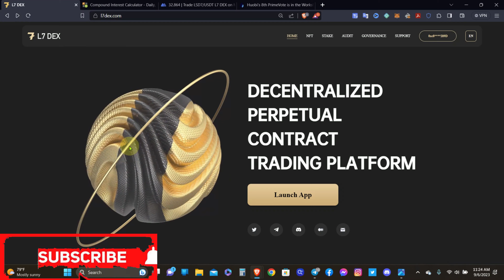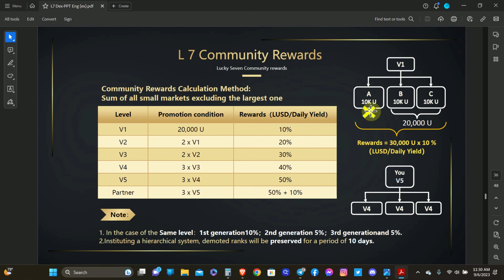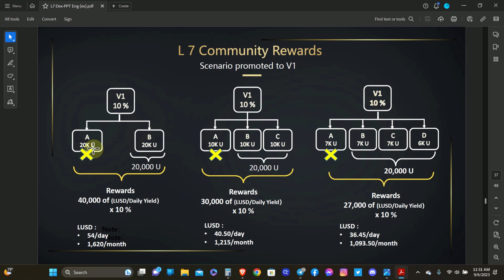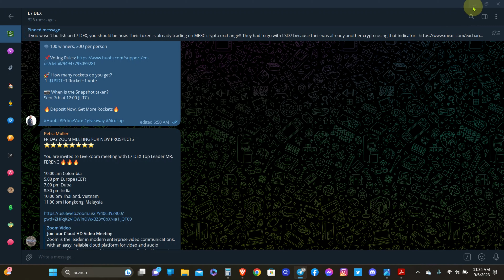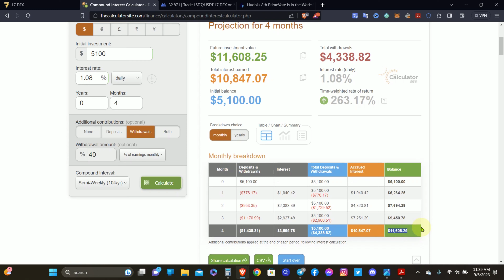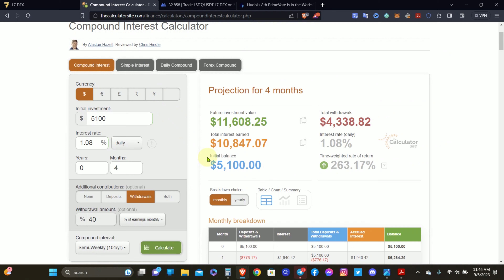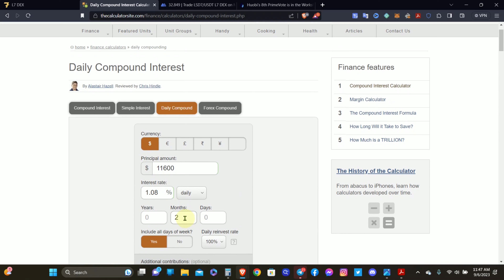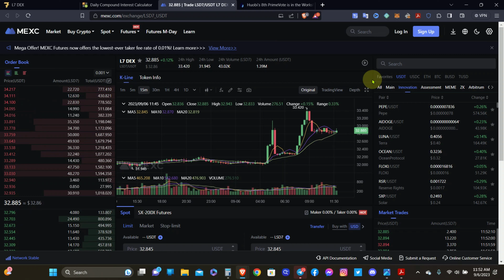L7 DEX | LSD Token Listed On MEXC Exchange & Why Join Now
Hello everyone and welcome back to another L7 DEX video review. So, we have had something very interesting happen already this week. The LSD7 token was listed on the MEXC crypto exchange and we're currently preparing to vote on Huobi Global crypto exchange to list LSD7 there as well. There will be more listings in the future as the founder looks to bring more attention to the L7 DEX. The compound calculator method I'm using is to show you how to take profit while also growing your account. I believe in this project, and I'm doing all that I can to help people get started if they choose to do so.

Below are some passive investments I'm a part of, and no guarantees of anything:
🔥🔥Lirunex🔥🔥
🗣Earn passively every depending on the trading strategy
🗣Automatically compound your earnings
🗣Can withdraw principle and earnings at any time
🗣Referral rewards offered if you choose to introduce others
🗣Broker has been around for 7 years
🗣Stay in full control over your funds

🔥🔥VT Markets🔥🔥
🗣Earn passively using the PAMM account
🗣Can earn referral rewards
🗣Broker has been around for 6 years

🔥🔥L7 DEX🔥🔥
🗣Earn passively up to 1.5% daily
🗣Can automatically compound if you want to
🗣Withdraw principle at the end of staking period
🗣Earn referral rewards 2 levels up & 2 levels down
🗣Brand new DEX that have huge plans

🔥🔥 Daisy AI 🔥🔥
🗣Earn an average of 3%-8% weekly
🗣Can withdraw earnings at anytime
🗣Initial is locked in and can't be withdrawn
🗣Been around since January 2020

🔥🔥 RoboForex🔥🔥
🗣Earn 20%-40% per month copy-trading
🗣Can withdraw your earnings daily
🗣Can withdraw your capital at any time
🗣Referral rewards automatically paid
🗣Been around since November 2021
🗣Can cancel at anytime